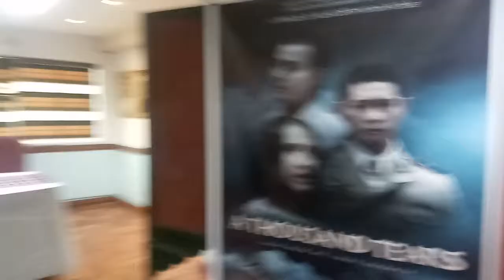Emlyn Santos Bts: Francis Villacorta film A Thousand Tears Project update Presscon